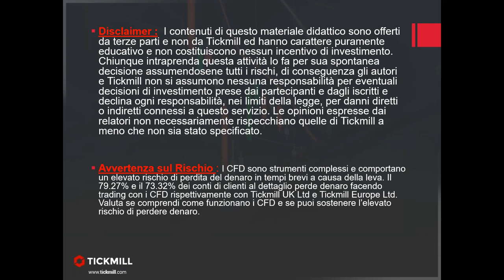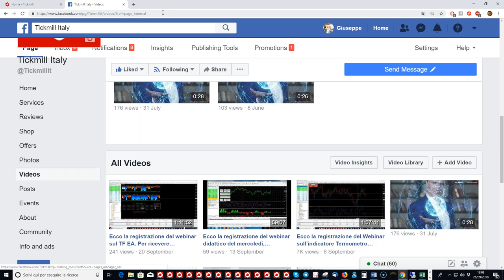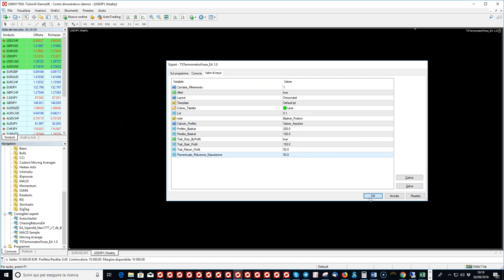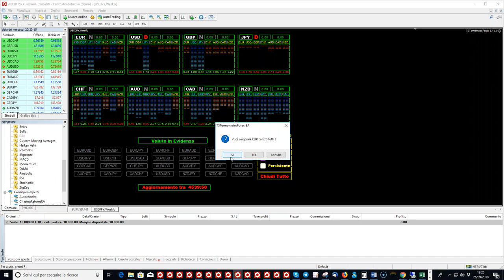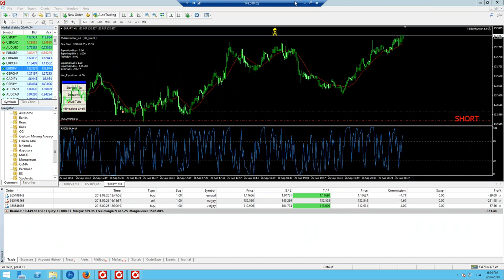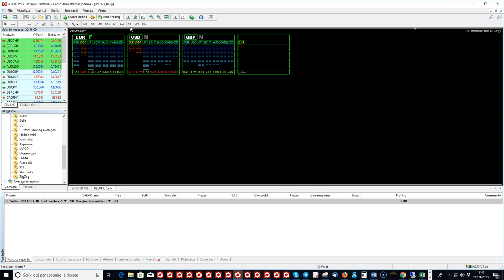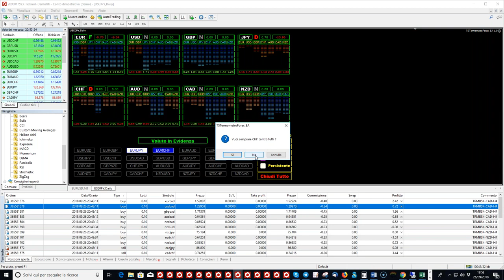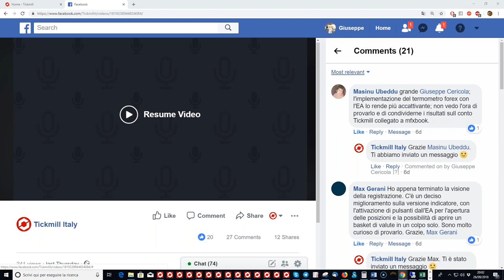Webinar didattico del Mercoledì- TF EA strategie - prima parte